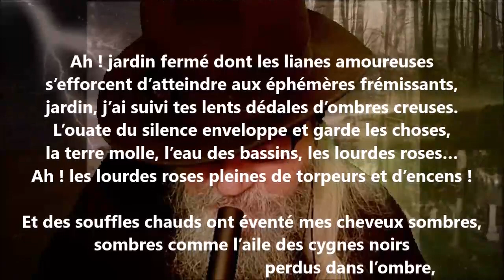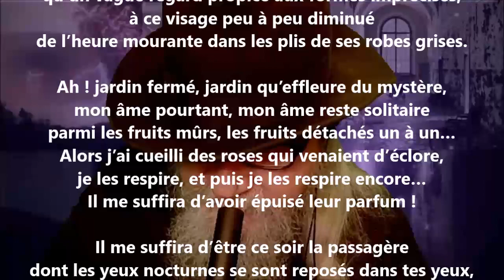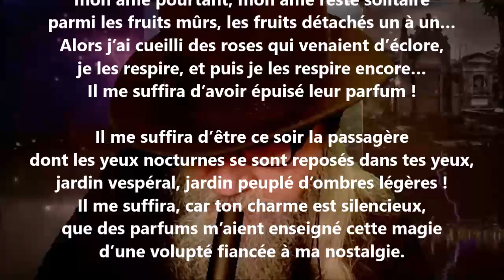Au jardin du silence - Renée de Brimont lu par Yvon Jean